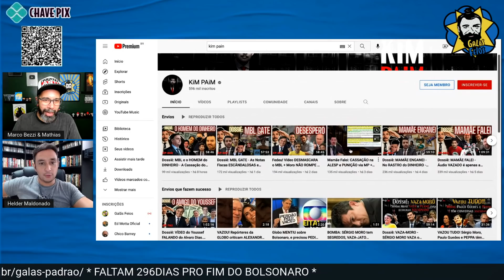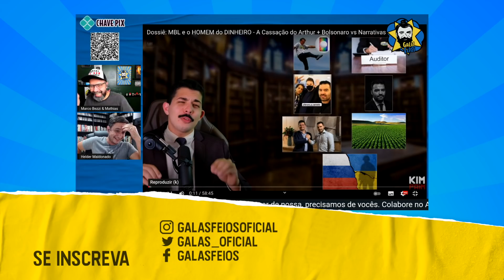Youtuber bolsonarista é humilhado em Live | Galãs Feios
O youtuber bolsonarista Kim Paim fez uma Live com a deputada federal Regina Vilela (PSL) e foi ridicularizado ao vivo. Regina, bolsonarista tabém, disse que ele passa pano pra Bolsonaro e só ouve as tias do zap. Helder Maldonado e Marco Bezzi reagem.

RolouNa Live